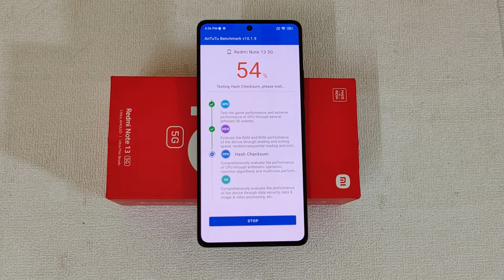Redmi Note 13 5G AnTuTu Benchmark Score After LATEST Update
Dosto Is video me Mainey Dikhaya Redmi Note 13 5G  ka AnTuTu Benchmark Score After LATEST Update.To Dosto Mujhey Ummed Hay k yeh Video apko Achcha Laga, Achcha Lagey To Please LIke Share & Subscribe Kar Dijiye.

1. Technical md
2. Redmi Note 13 5G
3. Redmi Note 13 5G  AnTuTu Benchmark Score
4. Redmi Note 13 5G  BenchMark Score
5. Redmi Note 13 5G  Helio G90t
6. Redmi Note 13 5G  vs redmi note 9 pro
7. Redmi Note 13 5G  vs redmi note 8 pro
8. Redmi Note 13 5G  GPU Score